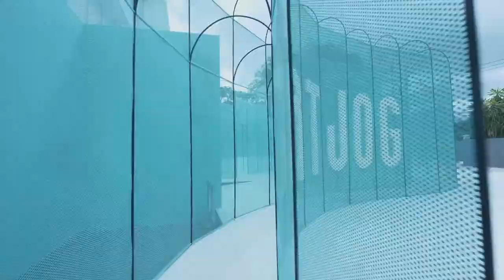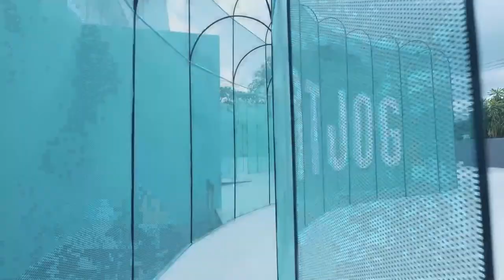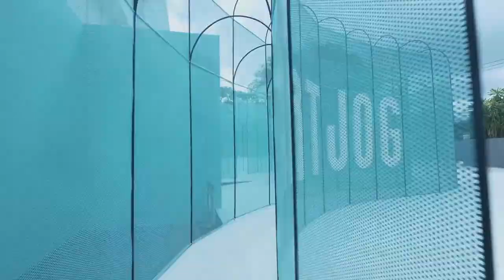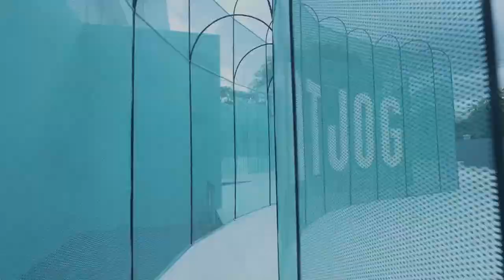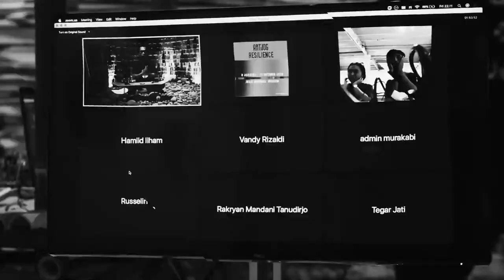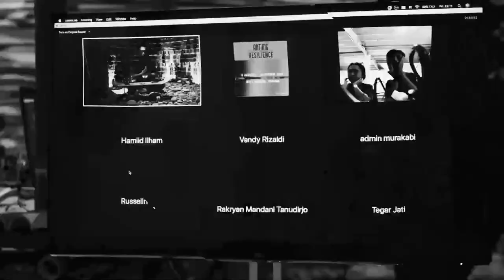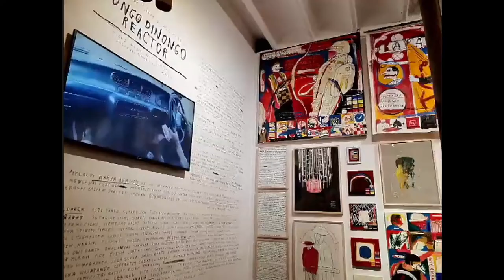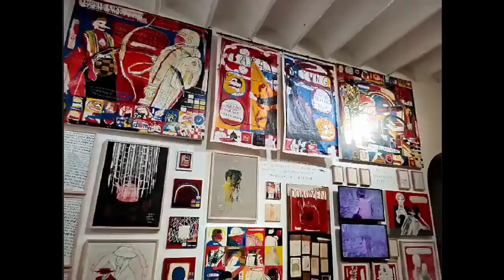Kill the TV Live Stream : OPENING ARTJOG MMXXI - Arts In Common - Time to Wonder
Pembukaan Daring ARTJOG MMXXI - Arts In Common | Time to Wonder